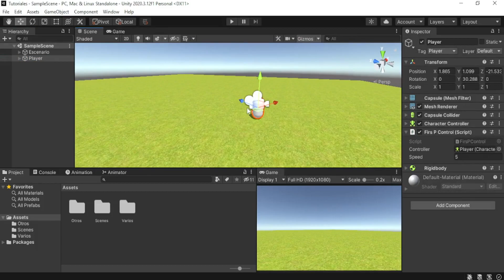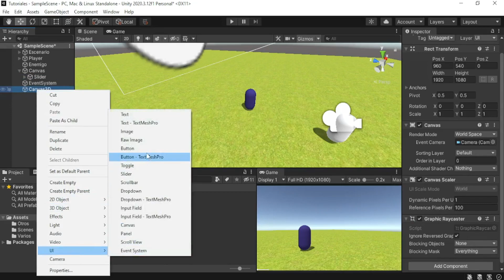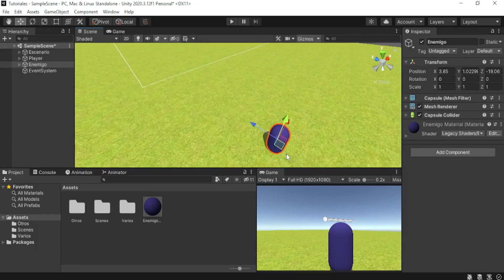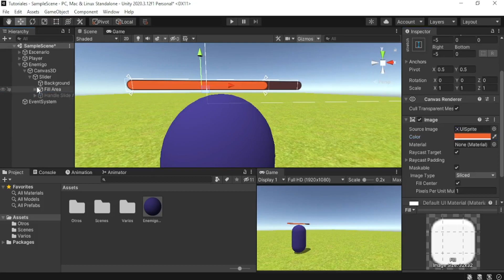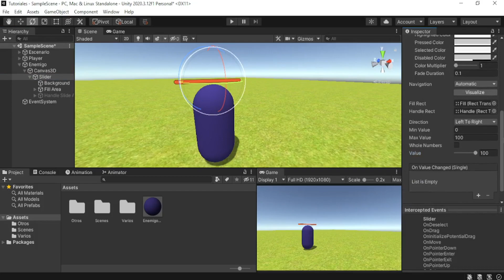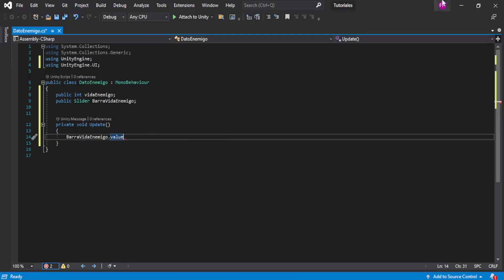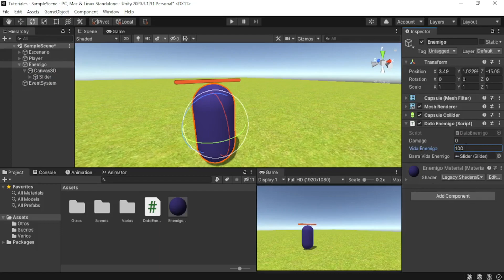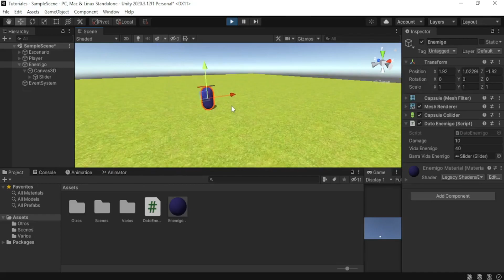Creando barra de vida sobre enemigos 2D y 3D | en Unity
Como crear una barra de vida sobre un enemigo en 3D,
que al desplazarse lo siga y que sea funcional en caso de recibir daño.